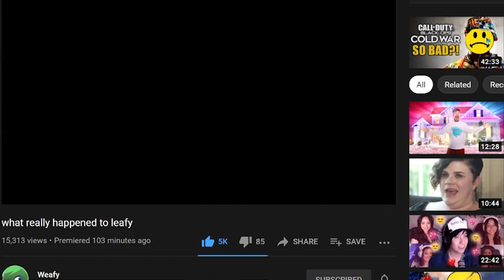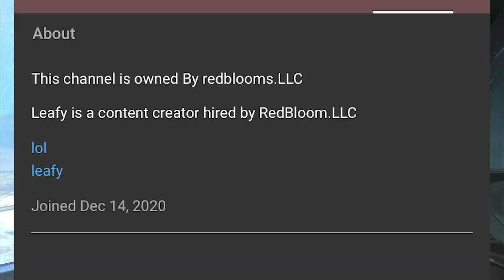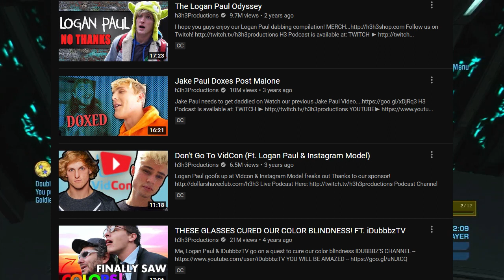Leafy is back...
leafyishere is back, now as weafy. One of the greatest anime moments of all time for sure. weafyishere

Thank you to my channel members for your continued support!
*Alex Whitley
*Velocity90
*Ever Alex's Other Stuff
*DYNOMITE
*Idoobbberz _TV
*Charlie koby Sheen
*Sensitive Soci3tys broken wii bought by Miles
*RedRacc
*Hyper Hype
*Th0t Police 🔹
*Szy
*renderforest funnies
*CrestTheCrest
*HellyTubbies
*DanKzYT
*The infamous Garbage Disposal
*Rond0
*Owen
*gustavo t
*Sean Elliot
*my ppsohard 2004
*BLKMyles
*Mason's Journey
*adriidriii
*Shaheer
*Justinsc
*KodieTheRainbow
*Karma Rey
*KodieTheAussie
*Lovely Pink_73
*Andrew Thomas
*DodoTalks
*Jr Tamayo
*Lil Scoot YT
*pig green the pig
*Bryan L.
*Jacob Hager
*LimeDaFruitComrade
*Annèt
*warrior plays
*Ray
*Mr. Snubblez
*XDstone_free
*Youraveragebean
*PanDuck
*nic
*Trooper 582
*The Potato of Gods and Kings
*Gamerrex 001
*Goldo
*AToastyGhost
*jax 0
*Yusuke

ExpressVPN link, Get 3 free months when you sign up, it supports the channel.